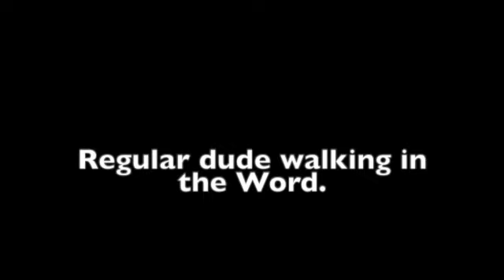Episode 38 Colossians.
The associates.
Colossians 4:7-18.

Join us today as we continue our discussion about the book of Colossians.   Some of the information in this episode comes from the commentary from J. Vernon McGee and also notes from Chuck Smith. I also like to use resources from David Guzik, Ray Stedman. Skip Heitzig and Henry Morris in my studies.  A final commentary I have been using and really like is "The Bible for Everyone" by N.T. Wright. This episode was filmed on location in Sarasota, Florida. Feel free to watch any of our other videos on you-tube going through the book of  Genesis, Exodus, Leviticus, Galatians, Ephesians, Philippians, Esther, Matthew, Titus, Judges, Jonah, Ruth, Mark, 15 prophecies of the birth of Jesus, Christmas week, Passion Week, Blessings from hurricane Ian, and also Psalm 23.